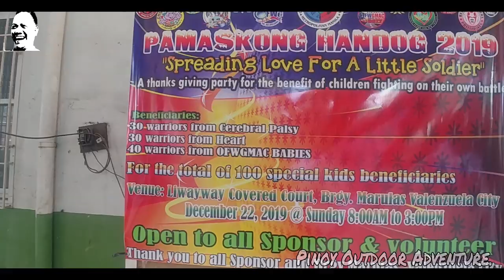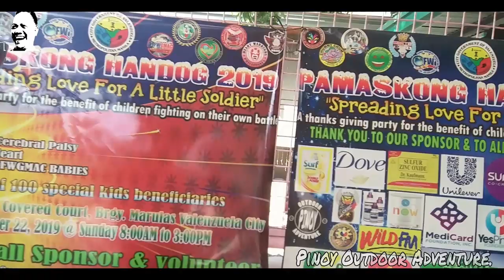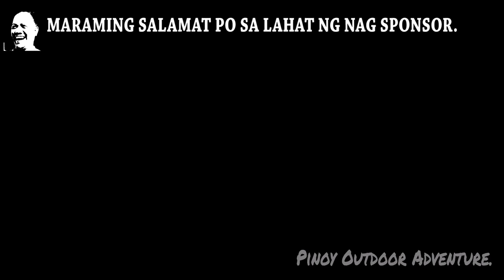NO FISHING, PURE CHARITY..!!! 12-22-2019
Ayun oh..!!!
Sorry guys ha..
Wala munang fishing ngayon..
Charity muna ulit tayo..

This video is about the childrens with Special needs and the TEAM behind the Charity Events for these kids..

Sana magustuhan nyo tong bagong vid ko..

FISH ON!!!